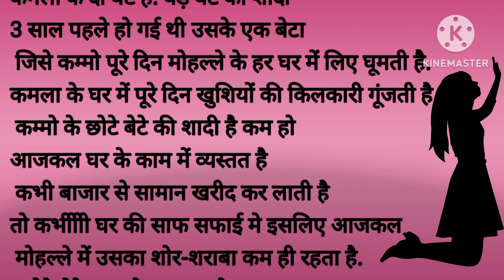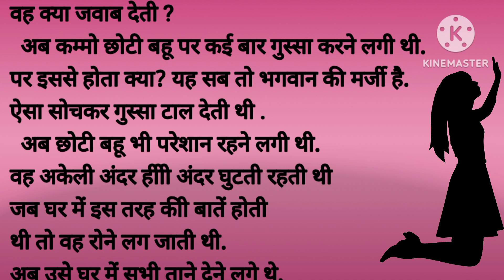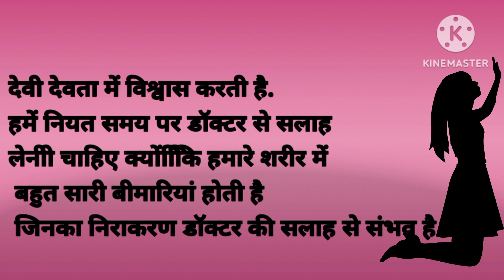बंझपन छोटी बहू का sad story Hindi kahaniya hindi sad kahaniya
यह कहानी एक  बांझपन के दुख भरी कहानी है आई इस कहानी में आपको लेकर चलते हैं
कम्मो यह नाम सारे मोहल्ले में आम था मोहल्ले वालों के मुंह पर कम्मो नाम रखा ही रहता था.कम्मो यानी कमला.

कमला हंसमुख और चंचल स्वभाव की महिला है .दूसरों के सहयोग करने वाली महिला हैै .उसकीआवाज हर गली में गूंजती है.हर घर की महिला जब तक कम्मो से बात नहीं कर लेती तब तक उनको चैन नहीं मिलता. कम्मोो मोहल्ले के हर किसी से मिलनसार है वह सुख दुख में उनका हाथ बटाती है. कमला के दो बेटे हैंं. बड़े बेटे की शादी 3 साल पहले हो गई थी उसके एक बेटा है जिसे कम्मो पूरे दिन मोहल्ले के हर घर में लिए घूमती हैै.कमला के घर में पूरे दिन खुशियों की किलकारी गूंजती है .

 कम्मो के छोटे बेटे की शादी है कम हो आजकल घर के काम में व्यस्तत है कभी बाजार से सामान खरीद कर लाती है तो कभीीीी घर की साफ सफाई मे इसलिए आजकल मोहल्ले में उसका शोर-शराबा कम ही रहता है.

  छोटे बेटे का बड़े धूमधाम से ब्याह रचाया गया.

 घर में खूबसूरत और गुणवान बहू आई. कम्मो उसकी प्रशंसाा पूरे मोहल्ले में करती हुई नहीं थकती थी.

 कम्मो के घर में खुशियों का खजाना था हर कोई उसके परिवाार की प्रशंसा करते हुए नहींं थकता था. धीरे-धीरे समय बीतता गया लगभग 3 साल हो गए कम्ममो के छोटे बेटेेे के कोई संतान नही हुई. अब कम हो परेशान रहनेेेेे लगीी. हर कोई उसके छोटी बहू के बाारे में पूछतेेेेे वह क्या जवाब देती ?

  अब कम्मो छोटी बहू पर कई बार गुस्सा करने लगी थी.पर इससे होता क्या? यह सब तो भगवान की मर्जी है.ऐसा सोचकर गुस्सा टाल देती थी .

  अब छोटी बहू भी परेशान रहने लगी थी. वह अकेली अंदर हीीी अंदर घुटती रहती थी जब घर में इस तरह कीी बातें होती थी तो वह रोने लग जाती थी. अब उसेे घर में सभी ताने देने लगे थे.

 पर छोटी बहू क्या कर सकती थी?

 कम्मो के द्वारा भीी पूरे जतन किए गए हर मंदिरोंं में जाकर उसने मन्नत मांगी परंतु सभी विफल रहीी.जिस घर में खुशियों की किलकारिया उठतीी थीआज उस घर में मायूसी छाई हुुई हैै. कम्मो का छोटा लड़का पास , के शहर में नौकरी करता था. जब भी मैं छुट्टी आता तोपरिवार कायह दुख देखकर बड़ा दुखी होता था .

वह अपनी पत्नी का दर्द अच्छे से जान रहा था पर वह करे तो क्या करें ? उसने निश्चय कर लिया कि वह अपनी पत्नी को अपने साथ लेकर शहर जाएगा. वह अपनी पत्नीीी को

 साथ ले गया.

 जब वह ड्यूटी पर चला जाता था तो वह अकेली इसीी बात को लेकर बहुत परेशान रहती थी और अंदर ही अंदर रोने लगती थी.

 ससुराल में उसे हर तरीका का सुख मिला परंतु एक महिला का सबसे बड़ा दुख बांझपन होता, जो उसे देखने को मिला.

 यह बात उसने अपने दोस्त को बताई और उसने बताया कि आप किसी डॉक्टटर की सलाह ले सकते हैं जिससे आपको संतान का सुख मिल सकता है क्योंकि हमारेेेे शरीर में बहुत सारी कमजोरियां होती हैं जिन का इलाज संभव है.

 अगले दिन दोनोंं तैयार होकर डॉक्टर के 5 गए और डॉक्टर से अपनी समस्या बताएं डॉक्टर नेेेे कुछ टेस्ट कराए. और उनको कहा की चिंता की कोई बात नहीं हैैैै आप को संतान सुख मिल जाएगा इसके लिए हमे आईवीएफ प्रणाली का प्रयोग करना पड़ेगा.

 इस पर निवेश ने अपनी सहमति दी ठीक समय बाद निवेेश को पुत्र रत्न की प्राप्ति हुई .जब यह बात घर पहुंची तो घर खुशी का कोई ठिकाना नहीं रहा.कम्मो ने पूरे मोहल्ले में खूब मिठाई बाटी और खुशियां मनाई. जो कभी ताना देती थी उनके सर घड़ों पानी गिर गया.हर किसी की आंखों में खुशी के आंसू थे जो कलंक निवेश कीीी पत्नी, ने कई साल सहा उसका आज उसे सुख मिल गया .

 यह कहानी उन महिलाओं की है जो ऐसी समस्यााओं से जूझती है और किसी डॉक्टर की सलाह ना लेकर देवी देवता में विश्वास करती है. हमें नियत समय पर डॉक्टर से सलाह लेनीी चाहिए क्योंकििि हमारे शरीर में बहुत सारी बीमारियां होती है जिनका निराकरण डॉक्टर की सलाह से संभव है।